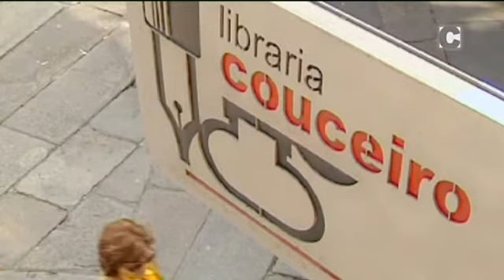Santiago Sí 09/10/2017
Jorge Rey acude ao programa para falar do XXII Festival Galicreques. Ademais, como cada semana, María Couceiro recomenda tres publicacións recentes en galego.